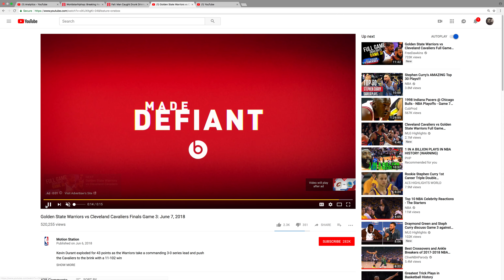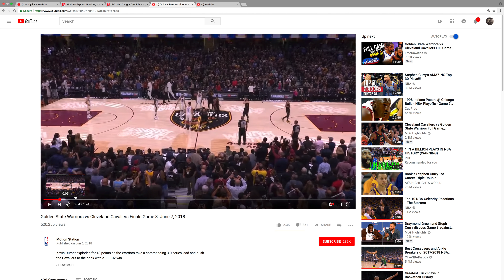NBA IS FIXED CAVS LOSE TO WARRIORS GM 3 NO VID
Latascha Emanuel is a preacher that preachers on youtube with her boobies showing down to the nipple